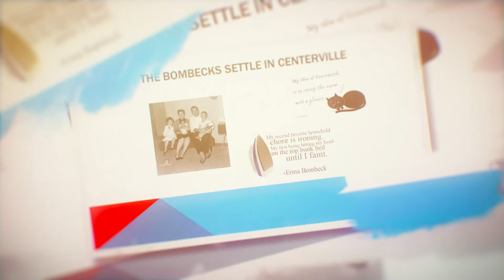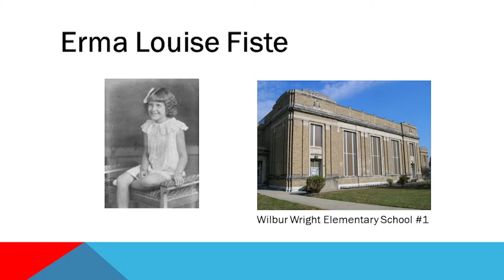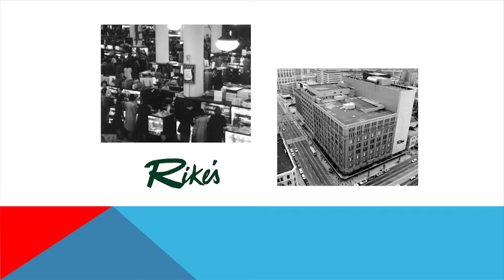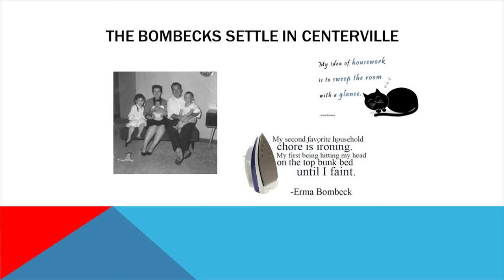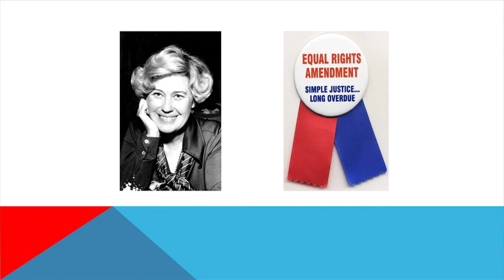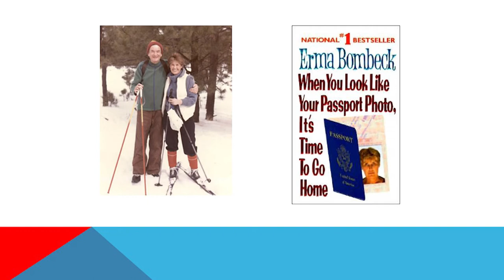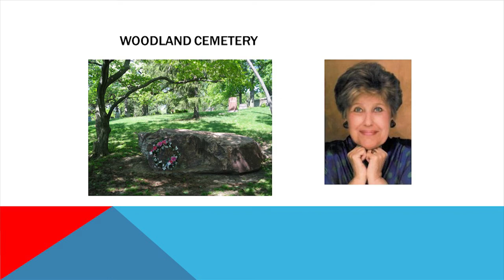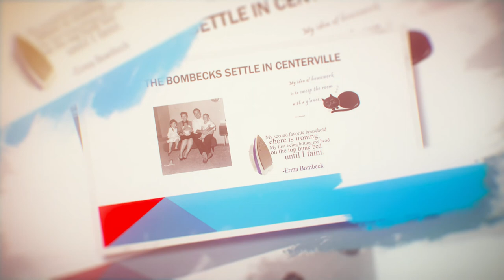Erma Bombeck: A Celebration of Laughter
Presented by Debe Dockins